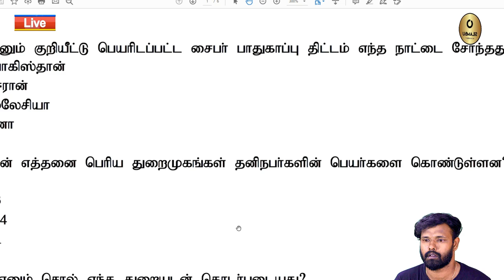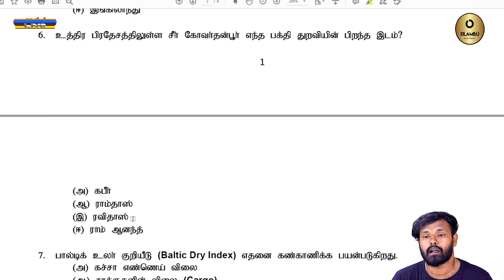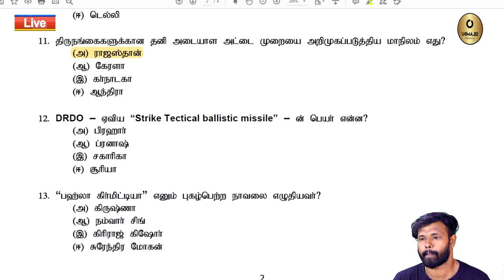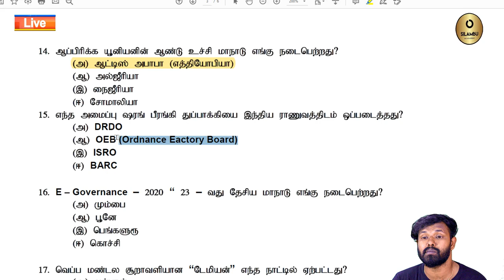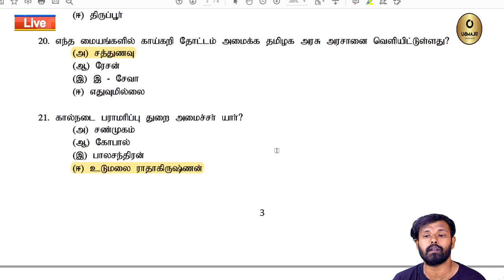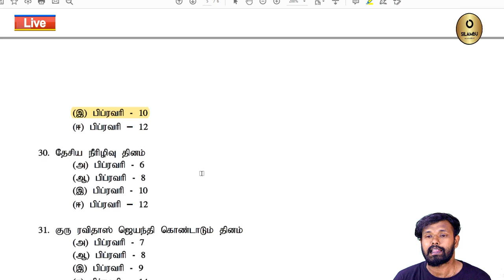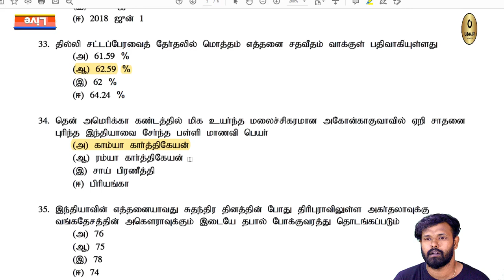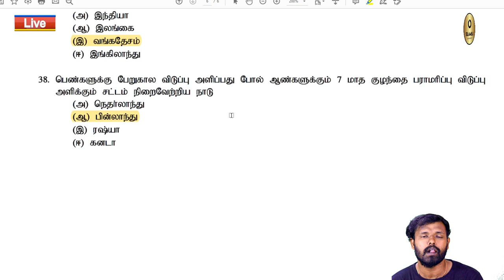நடப்பு நிகழ்வுகள் - பிப்ரவரி 10 - 2020